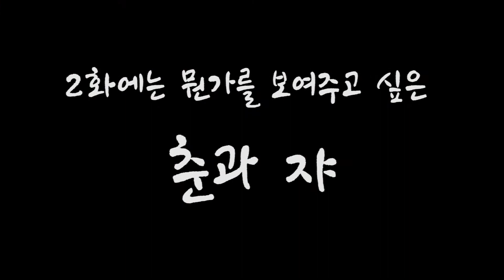춘쟈2화 예고편 - 본편은 조만간 올라옴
교육행정직 공무원과 영어 교사의 본격체험학습 영상물!